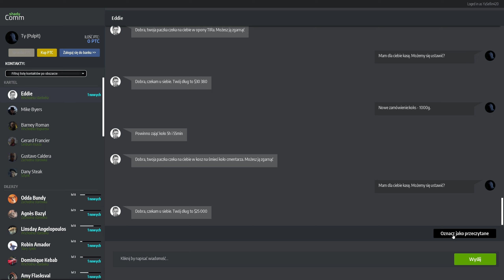Badanie miejsc zbrodni | #22 | Drug Dealer Simulator gameplay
Drug Dealer Simulator to gra od Movie Games, w której budujemy przestępcze imperium. Naszym zadaniem jest między innymi kupno i sprzedaż towaru, rozliczanie pieniędzy z dostawcą, unikanie policji i wiele innych.

REGULAMIN:

1. Nie przeklinaj na czacie (trochę kultury).
2. Nie obrażaj prowadzącego, oraz innych widzów, ponieważ szybko pożegnamy się.
3. Nie spamuj emotkami, oraz nie używaj CAPS'a. Nightbot tego nie lubi i blokuje takie wypowiedzi.
4. Nie reklamuj innych kanałów. Jest to niekulturalne i w ten sposób daleko nie zajedziesz.
5. Nie udostępniaj żadnych linków. I tak nie pojawią się na czacie, a możesz za to wylecieć.
6. Nick'i zawierające wulgaryzmy są niedozwolone.
7. Baw się dobrze i daj bawić się innym. W końcu od tego są gry.
8. Nie pisz do mnie "EJ". Posiadam imię, oraz ksywę.
9. Nie pytaj kiedy ukaże się film z jakiejś gry. Jak będzie to będzie.
10. Nie pytaj o moderatora lub admina na discordzie. Wybieram ich samodzielnie.